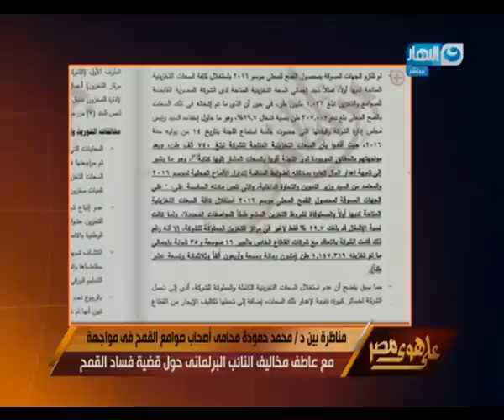على هوى مصر | مواجهة ساخنة بين محامي المتهمين في قضية فساد القمح والنائب عاطف مخاليف